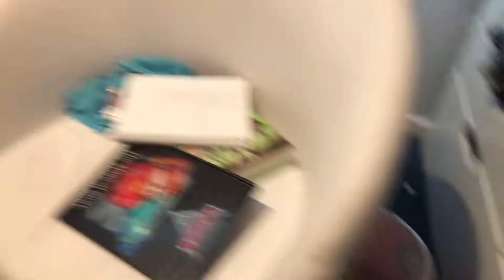Jpp Movie : Savage Baby Mario